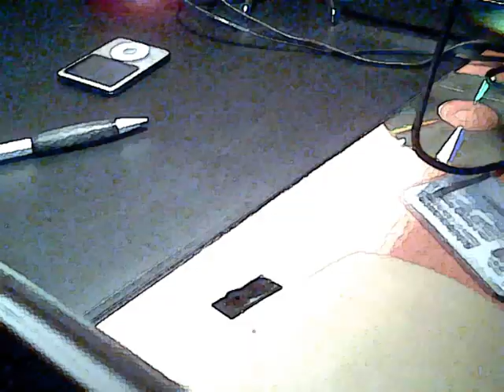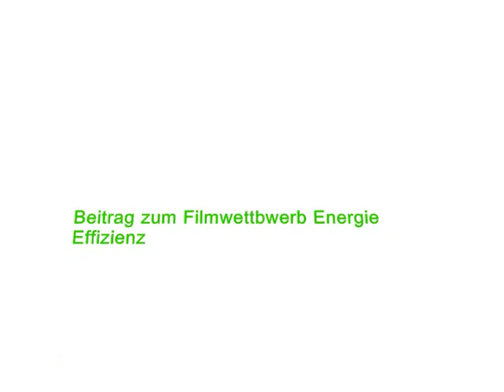Nat(u)rlich Strom sparen!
short film about man, nature and a littl plant that wants to save energy.

made for the short film competition "energie effizienz" by c02connection.de